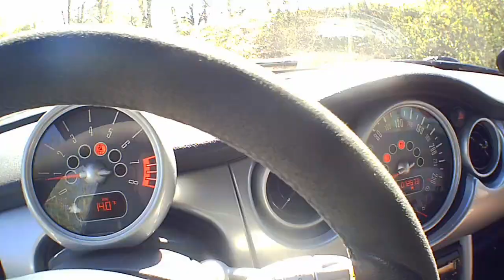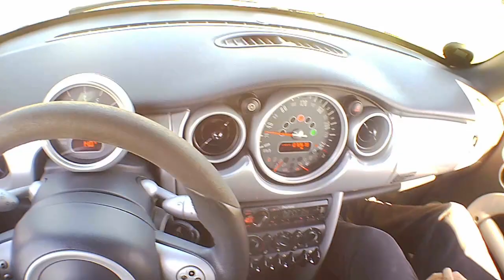R50 Cooper S JCW GP POV.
Det her er en baneged uden lige. det er i hvert tilfælde én af de vildeste GTIere at jeg har kørt.